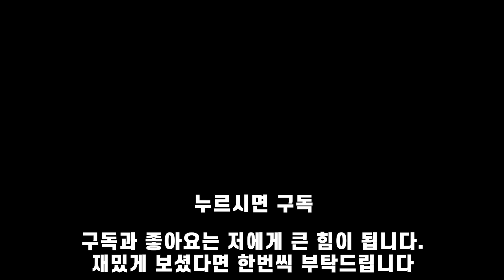롤드컵 진출 정글러들 롤 매드무비 (캐니언,클리드,표식,카나비) / PRO Jungle Montage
롤드컵 진출 정글러들 롤 매드무비 (캐니언,클리드,표식,카나비)

PRO Jungle Montage